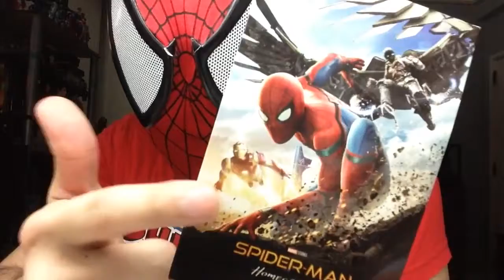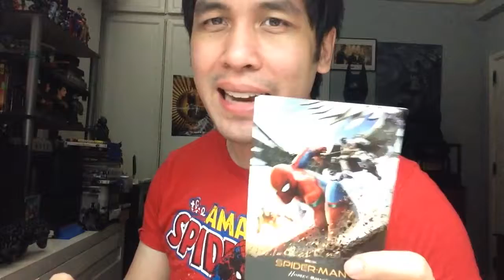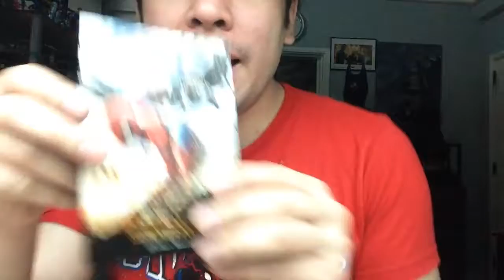Spider Man: Homecoming Video Review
As a longtime Spidey fan and with Spider-Man: Homecoming finally arriving in theaters, here's a vlog reviewing this amazing and fun cinematic reimagining of the webslinger! Spidey goes solo in the MCU!!!